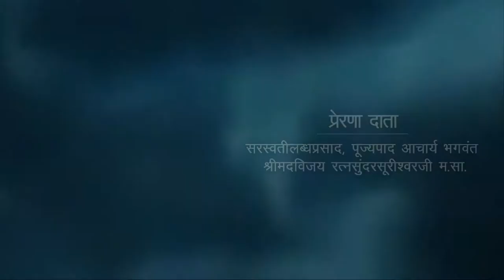Jeevan Amrut Mahotsav | Promo Of Documentary Film | MDP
Jeevan Amrut Mahotsav

Jeevan Amrut Mahotsav is a documentary film based on the divine life and the enlightening life journey of Shrimad Vijay Premsurishwarji Maharaja.

This film will help the viewers to understand many unknown aspects of Pujya Gurudev's life and his devotion for Jainisam.

This Film is Produced by Ratnatraee Trust.

This film is Created By Meter Down Production.

and this film is Written & Directed by Parth shukla

Featuring Television Actors Like Hitesh Raval, Sharad Shah and Prithvi Pancholi & others.

The film is releasing on 8th November 2017